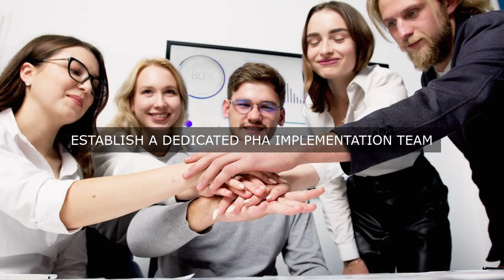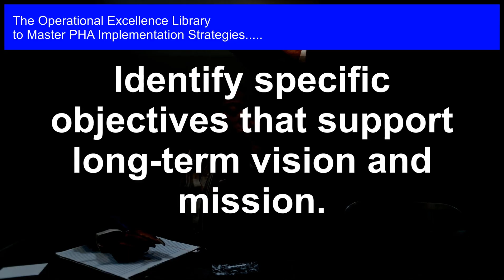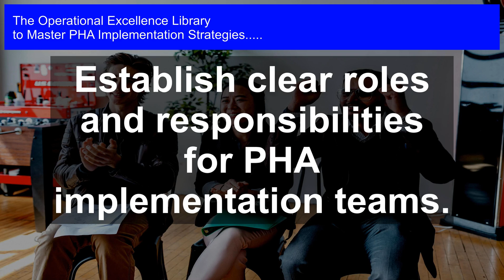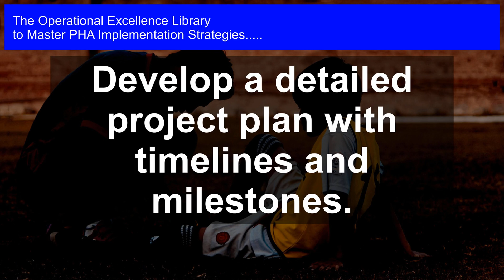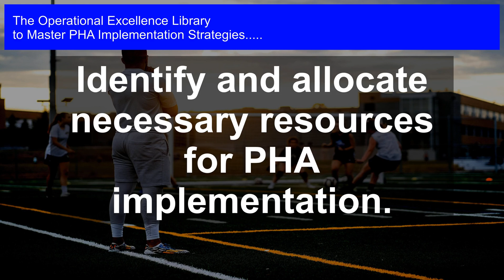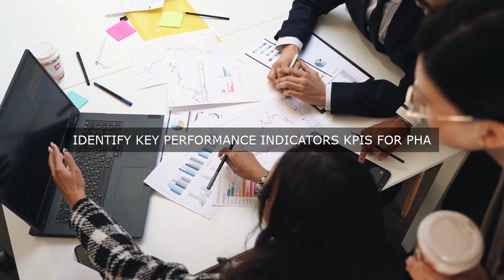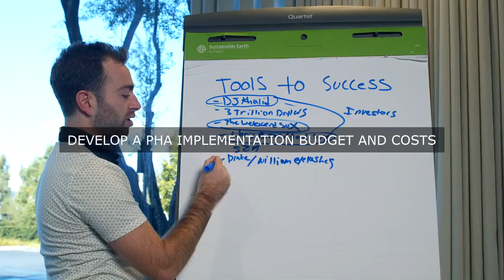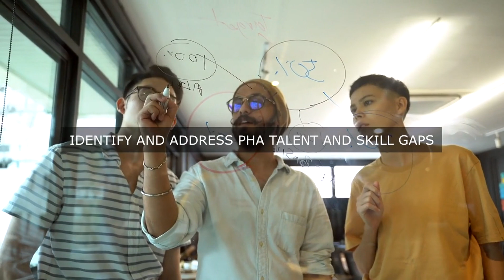Fuel Your Bottom Line: Effective PHA Implementation Strategies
Master PHA Implementation Strategies Operational Excellence. Get answers, advanced guidance, how-to's & workflows. Includes customized assessment, critical capability analysis & recommendations.

PHA Implementation Strategies Success Formulas in the Video:

Align PHA goals with overall business strategy to ensure priorities are met.

Identify specific objectives that support long-term vision and mission.

Establish clear roles and responsibilities for PHA implementation teams.

Develop a detailed project plan with timelines and milestones.

Conduct a thorough risk assessment to prioritize PHA efforts.

Define key performance indicators (KPIs) to measure PHA success.

Identify and allocate necessary resources for PHA implementation.

Establish a communication plan to engage stakeholders and employees.

Develop a training program to ensure employees understand PHA process.

Continuously monitor and review PHA progress to ensure alignment with goals.

Unlock the Secrets to Mastering PHA Implementation Strategies: Achieve Operational Excellence with Proven Solutions and Real-World Examples

Get ready to transform your organization with this comprehensive guide to Process Hazards Analysis (PHA) implementation strategies. As a leading expert in operational excellence, the author shares their personal experiences, practical examples, and actionable steps to help you overcome common PHA implementation challenges.

- Learn the essential questions to ask about PHA implementation strategies and discover long, detailed solutions to each question

- Dive into real-world case studies that demonstrate the effective application of PHA strategies in various industries

- Get exclusive access to unique perspectives, workflows, and timelines that outline who is responsible for each step in the PHA implementation process

- Unlock the power of the accompanying self-assessment digital downloadable tool to evaluate your organization's maturity and identify areas for improvement

- Discover actionable steps to take based on your assessment results and start driving operational excellence in your organization

This toolkit is a must-have resource for anyone responsible for PHA implementation, including operational excellence professionals, engineers, and managers. Armed with the insights and strategies presented in this toolkit, you'll be equipped to ensure compliance, reduce risk, and optimize performance in your organization.

If you‚Äôre unsure about the right product, check out our work-with-you warranty. It will give you peace of mind:

Work-With-You Warranty